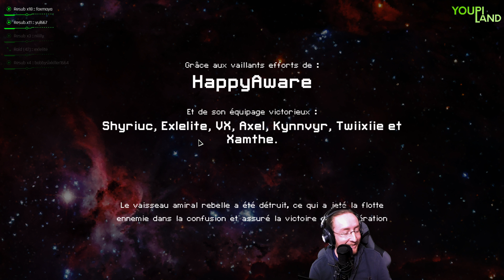[FTL]Mantis A HARD